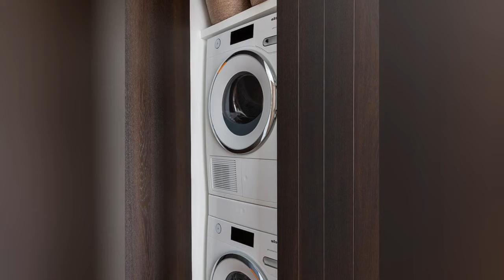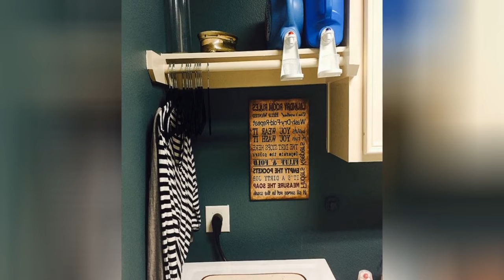75 Contemporary Black Laundry Room Design Ideas You'll Love ♡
Browse contemporary laundry room ideas and decor inspiration. Discover designs for custom contemporary laundry rooms and closets, including contemporary utility room organization and storage solutions.

0:00:00 - Intro
0:00:12 - Contemporary Black Laundry Room Design Ideas You'll Love: Inspirations 1 to 25
0:03:01 - Contemporary Black Laundry Room Design Ideas You'll Love: Inspirations 26 to 50
0:06:02 - Contemporary Black Laundry Room Design Ideas You'll Love: Inspirations 51 to 75